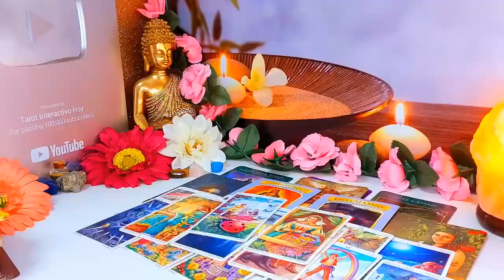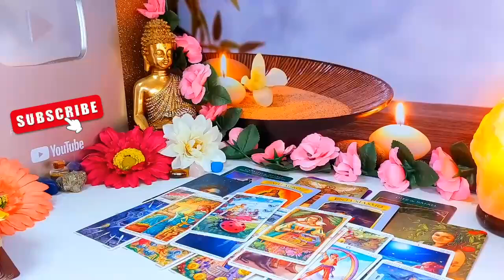PISCES, THIS IS WHY THIS WOMAN IS TRYING TO DESTROY YOU THIS IS HER NAME..! BEWARE PLEASE.. AUGUST